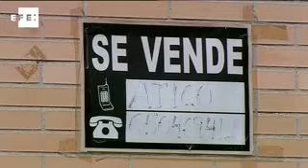32 meses de caídas de hipotecas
Madrid, 26 feb (EFE).-

La firma de hipotecas para la compra de viviendas se redujo en diciembre el 27,8 % en comparación con el mismo mes de 2011 y se situó en 17.577 operaciones, con lo que suma ya 32 meses consecutivos a la baja.

Según los datos publicados hoy por el Instituto Nacional de Estadística (INE), este indicador frenó ligeramente su caída en diciembre, ya que el descenso respecto al mes anterior fue del 8 % frente al 14 % que cayó en noviembre frente a octubre.

Los expertos apuntan a que esto se debió a las medidas fiscales que entrarán en vigor en 2013, como la eliminación de la deducción por compra o la subida del IVA para vivienda nueva, que explicarían la citada reducción de la caída de la firma de estos préstamos, en un escenario en el que el crédito sigue sin fluir.